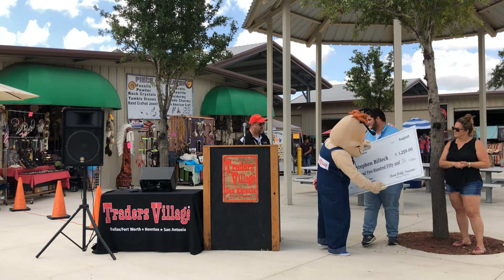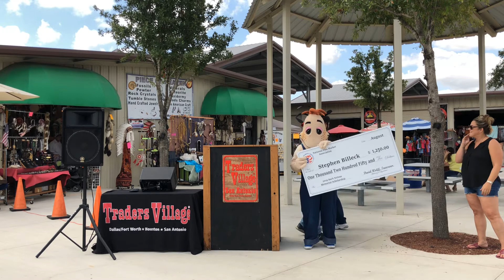Traders Village presents the NFMA Barb Nelson Scholarship Winner: Stephen Billeck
The NFMA (National Flea Market Association) proudly recognizes outstanding young men and women who are the recipients of the coveted Barb Nelson Scholarship Award.  A $1,250 college scholarship has been awarded to Stephen Billeck -- Class of 2019 (Son of Brian A. Billeck: Marketing Manager at Traders Village San Antonio).  Stephen will be attending Northeast Lakeview College in San Antonio, TX studying in Agriculture.

The Barb Nelson Scholarship is made available annually to graduating high school seniors who are employees or children of employees of NFMA member markets for a minimum of one year. To be eligible, candidates must also maintain a cumulative average of "B" or higher throughout high school and submit a 250-500 word essay detailing how the flea market has positively impacted the student's life, along with a summary of their extra-curricular, community service and/or charitable activities.